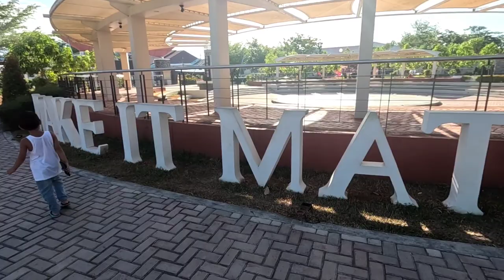Naka labay namo aning lugara? Where you can see this beautiful islet